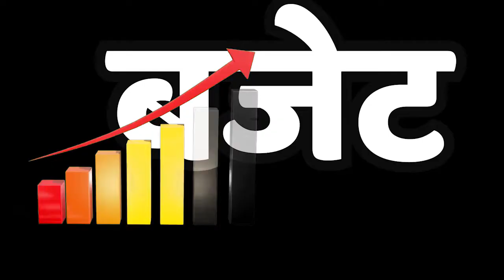Khatarnak budget – Opposition Getting Jealous On Accurate Budget